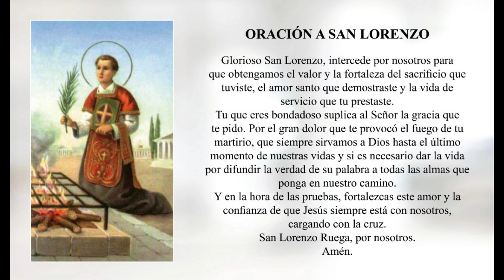Santoral - San Lorenzo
Su nombre significa: “coronado de laurel”.

Los datos acerca de este santo los ha narrado San Ambrosio, San Agustín y el poeta Prudencio.

Lorenzo era uno de los siete diáconos de Roma, o sea uno de los siete hombres de confianza del Sumo Pontífice. Su oficio era de gran responsabilidad, pues estaba encargado de distribuir las ayudas a los pobres.

En el año 257 el emperador Valeriano publicó un decreto de persecución en el cual ordenaba que todo el que se declarara cristiano sería condenado a muerte. El 6 de agosto el Papa San Sixto estaba celebrando la santa Misa en un cementerio de Roma cuando fue asesinado junto con cuatro de sus diáconos por la policía del emperador. Cuatro días después fue martirizado su diácono San Lorenzo.

La antigua tradición dice que cuando Lorenzo vio que al Sumo Pontífice lo iban a matar le dijo: “Padre mío, ¿te vas sin llevarte a tu diácono?” y San Sixto le respondió: “Hijo mío, dentro de pocos días me seguirás”. Lorenzo se alegró mucho al saber que pronto iría a gozar de la gloria de Dios.

Entonces Lorenzo viendo que el peligro llegaba, recogió todo el dinero y demás bienes que la Iglesia tenía en Roma y los repartió entre los pobres. Y vendió los cálices de oro, copones y candelabros valiosos, y el dinero lo dio a las gentes más necesitadas.

El alcalde de Roma, que era un pagano muy amigo de conseguir dinero, llamó a Lorenzo y le dijo: “Me han dicho que los cristianos emplean cálices y patenas de oro en sus sacrificios, y que en sus celebraciones tienen candelabros muy valiosos. Vaya, recoja todos los tesoros de la Iglesia y me los trae, porque el emperador necesita dinero para costear una guerra que va a empezar”.

Lorenzo le pidió que le diera tres días de plazo para reunir todos los tesoros de la Iglesia, y en esos días fue invitando a todos los pobres, lisiados, mendigos, huérfanos, viudas, ancianos, mutilados, ciegos y leprosos que él ayudaba con sus limosnas. Y al tercer día los hizo formar en filas, y mandó llamar al alcalde diciéndole: “Ya tengo reunidos todos los tesoros de la iglesia. Le aseguro que son más valiosos que los que posee el emperador”.

Llegó el alcalde muy contento pensando llenarse de oro y plata y al ver semejante colección de miseria y enfermedad se disgustó enormemente, pero Lorenzo le dijo: “¿por qué se disgusta? ¡Estos son los tesoros más apreciados de la iglesia de Cristo!”

El alcalde lleno de rabia le dijo: “Pues ahora lo mando matar, pero no crea que va a morir instantáneamente. Lo haré morir poco a poco para que padezca todo lo que nunca se había imaginado. Ya que tiene tantos deseos de ser mártir, lo martirizaré horriblemente”.

Y encendieron una parrilla de hierro y ahí acostaron al diácono Lorenzo. San Agustín dice que el gran deseo que el mártir tenía de ir junto a Cristo le hacía no darle importancia a los dolores de esa tortura.

Los cristianos vieron el rostro del mártir rodeado de un esplendor hermosísismo y sintieron un aroma muy agradable mientras lo quemaban. Los paganos ni veían ni sentían nada de eso.

Después de un rato de estarse quemando en la parrilla ardiendo el mártir dijo al juez: “Ya estoy asado por un lado. Ahora que me vuelvan hacia el otro lado para quedar asado por completo”. El verdugo mandó que lo voltearan y así se quemó por completo. Cuando sintió que ya estaba completamente asado exclamó: “La carne ya está lista, pueden comer”. Y con una tranquilidad que nadie había imaginado rezó por la conversión de Roma y la difusión de la religión de Cristo en todo el mundo, y exhaló su último suspiro. Era el 10 de agosto del año 258.

El poeta Pruedencio dice que el martirio de San Lorenzo sirvió mucho para la conversión de Roma porque la vista del valor y constancia de este gran hombre convirtió a varios senadores y desde ese día la idolatía empezó a disminuir en la ciudad.

San Agustín afirma que Dios obró muchos milagros en Roma en favor de los que se encomendaban a San Lorenzo.

El santo padre mandó construirle una hermosa Basílica en Roma, siendo la Basílica de San Lorenzo la quinta en importancia en la Ciudad Eterna.